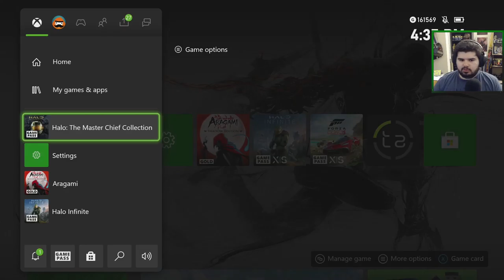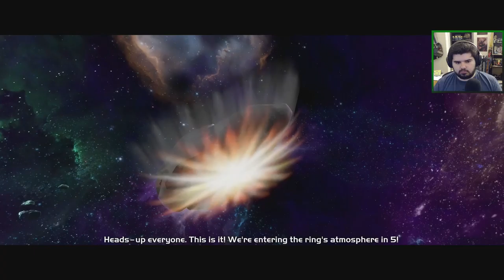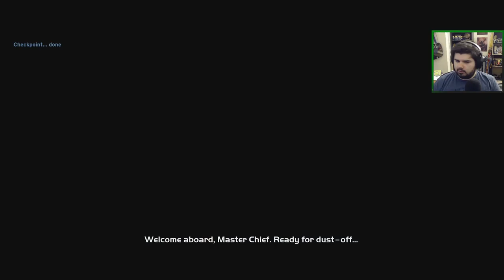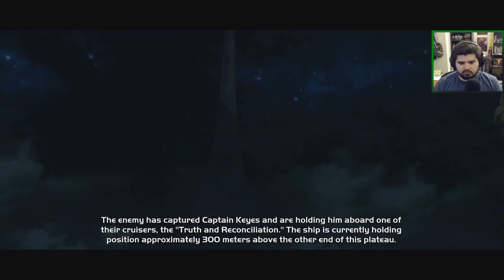HOW MANY TIMES WILL JOHNSON DIE? - Halo: Combat Evolved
Welcome to the beginning of Chief's journey. He tasked to take the AI Cortana off the Pillar of Autumn away from enemy forces and ends up on a strange ring object.